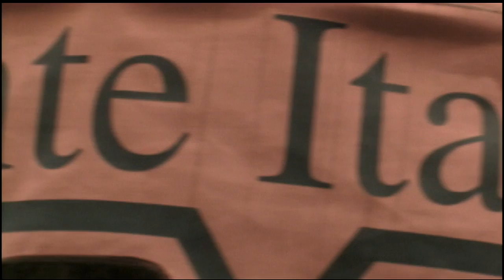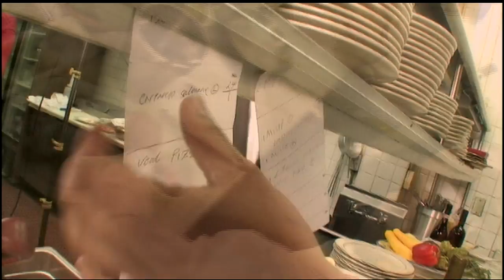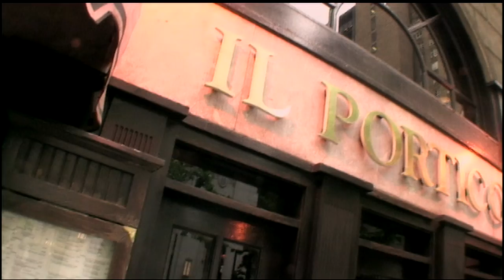Brindiamo! Il Portico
Ornella Fado visit a great Italian restaurants in Philadephia called Il Portico